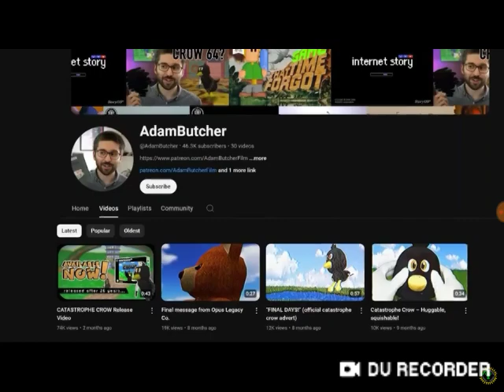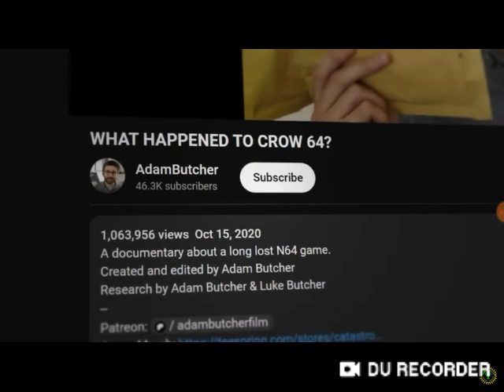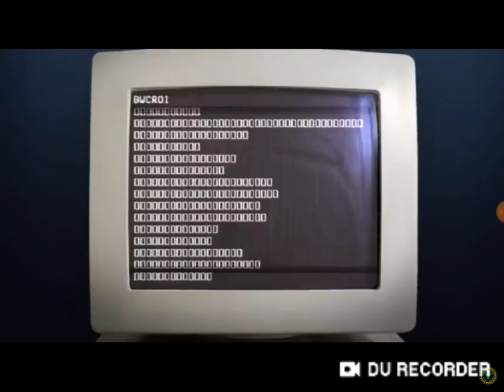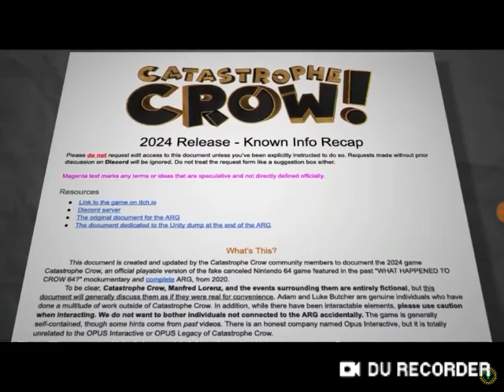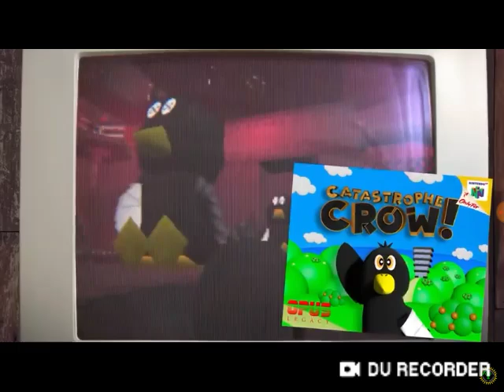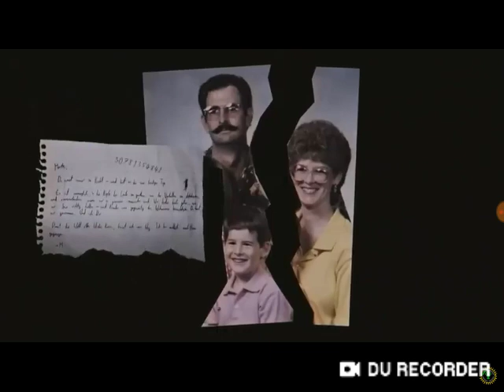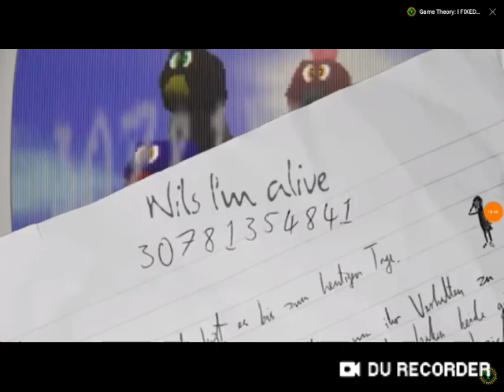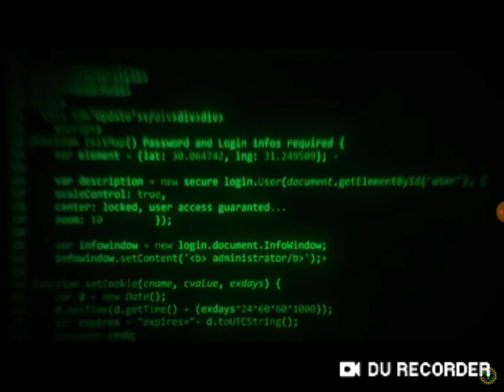THE END OF CROW 64! Game Theory: The ARG That Took 4 Years To SOLVE! (Reaction)